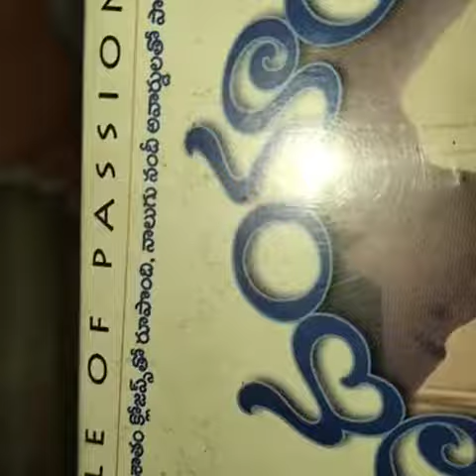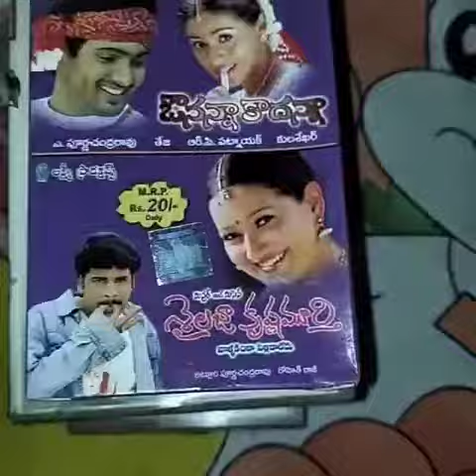Telugu audio cassette collection oldmemories # only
నాగ్ క్రియేషన్స్